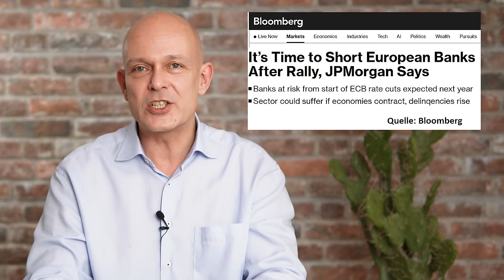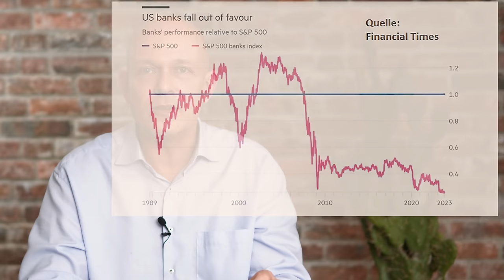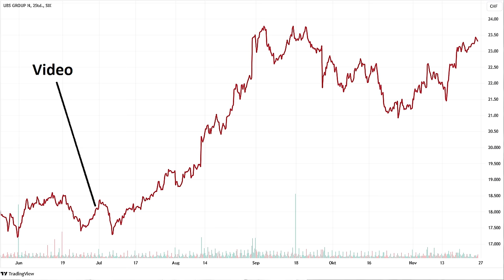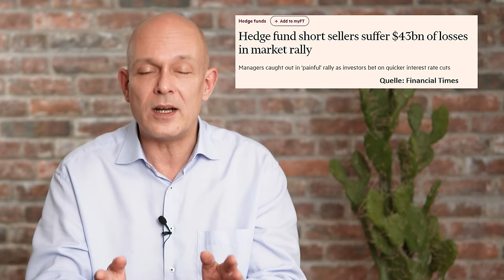Kommt der nächste Banken-Crash?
Banken gehören zu den wenigen Unternehmen, die von hohen Zinsen profitieren. In letzter Zeit entwickeln sich aber gerade die Aktien der amerikanischen Banken wieder auffallend schwach, und die Hedgefonds wetten dort inzwischen massiv auf fallende Kurse. Ist das ein Warnsignal, und steht möglicherweise eine neue Bankenkrise bevor – was sich schnell zu einer weiteren Systemkrise ausweiten könnte? Ein Beitrag von Gerhard Heinrich.

► Schaue Dir hier das Video von Mario Lochner "ENDSPIEL! Was sich jetzt entscheidet & ich verkaufe + neuer Zock im Depot // BRIEFING" an

Timestamps:
0:00 Intro
0:42 Shortseller
2:09 Lage im Bankensektor
3:38 Starke Unterperformance
6:03 Warnsignale
7:47 Immobilien-Blase
9:19 Bankaktien zu billig?
10:56 Die Hedgefonds
12:38 Die Krise im März
14:51 2024 – die Entscheidung!